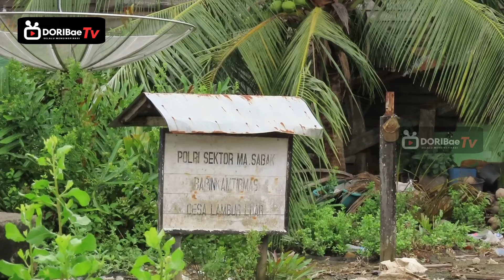POTENSI WISATA Pantai Timur Jambi | Eksplore Desa Lambur Luar (1)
Desa Lambur Luar terletak di Kecamatan Muara Sabak Kabupaten Tanjungjabung Timur Provinsi Jambi. Selain dihuni oleh para petani kelapa dan sawit, desa yang terletak di garis pantai timur Provinsi Jambi dan berhadapan langsung dengan Laut Cina Selatan, juga banyak nelayan tradisional. Desa ini ternyata cukup berpotensi dikembangkan menjadi kawasan wisata hutan bakau dan resto atau cafe yang menyajikan kuliner khas makanan laut.